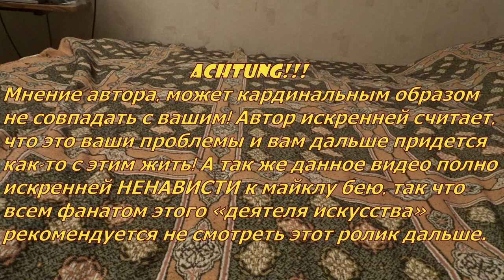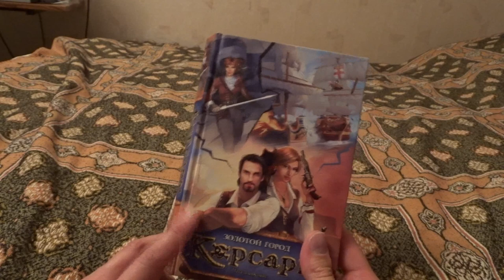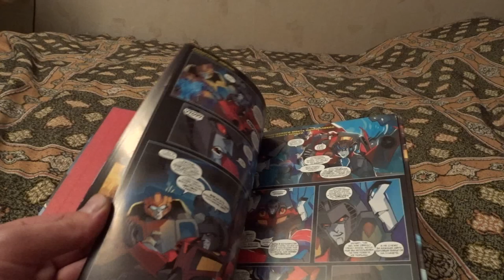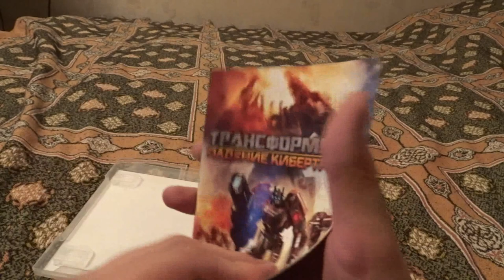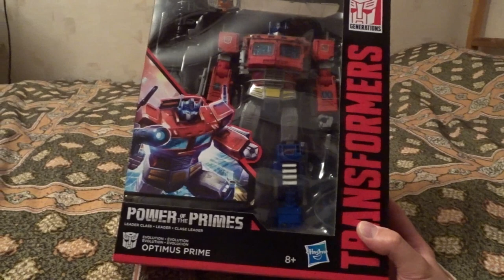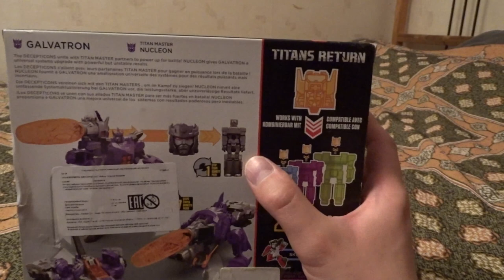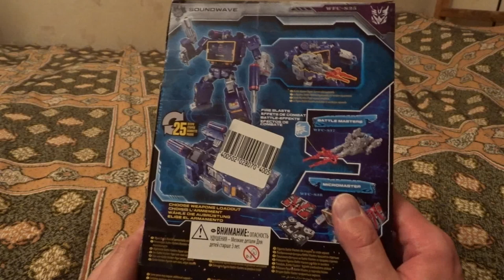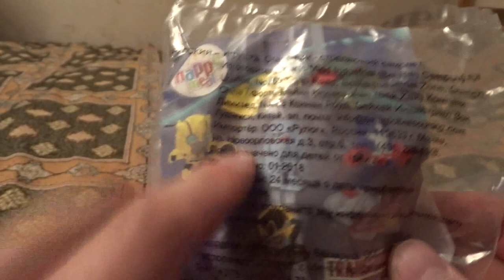Моя коллекция Трансформеров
Показываю и рассказываю о своей коллекции трансформеров.